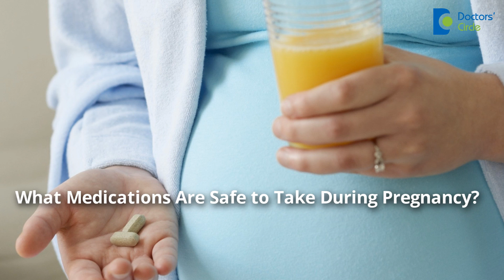What medications are safe to take during pregnancy? - Dr. Shefali Tyagi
Any medicine in pregnancy should not be taken without doctor's advice.Be it antibiotics, be it sleeping pills all have an effect on the baby.Most of the medicines cross the placenta, reach the baby and they can have effects on the baby. Many of the pills that are taking in non pregnant state are not allowed in the pregnancy.For example voveran tablets which are taken for back pain can really harm the baby. Pregnant women having any kind of trouble or ache or infection should consult the doctor and should take prescribed medicine.Sleeping pills are not at all recommended because they cross the placenta and sedate the baby.So baby will become depressed which is not good for the baby..